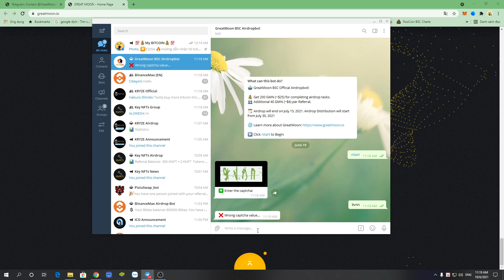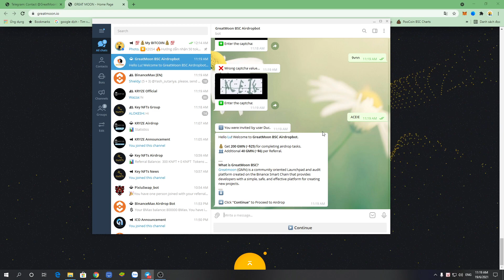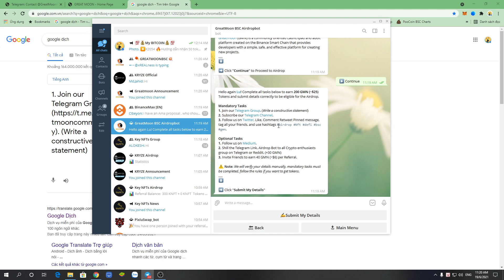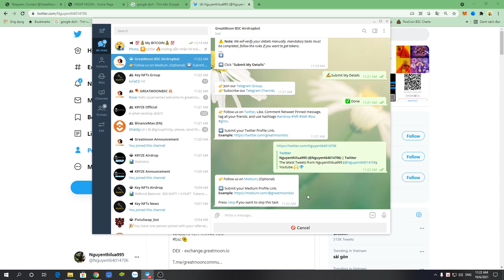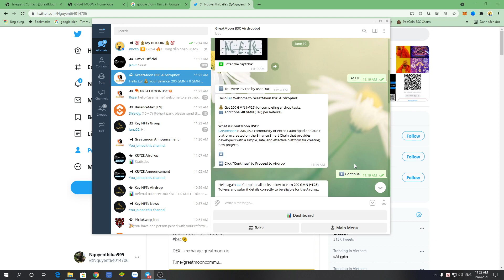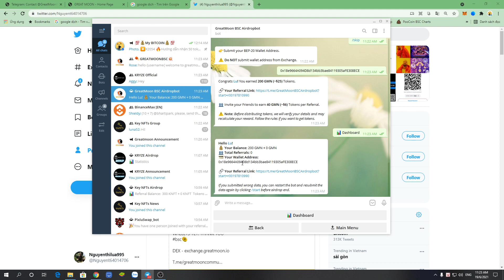Hướng dẫn nhận 200 token GMN mạng BSC